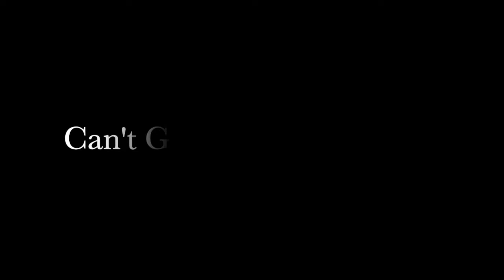Can't Get Enough - Winger Guitarcover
1990年リリース、Wingerの「Can't Get Enough」（‘Enuff’が正しいようです)
 ビッグヒット、とは言えませんが、好きなバンドの一つです。キャッチーなメロディラインと、気持ちいいディストーションのリフがカッコいい！